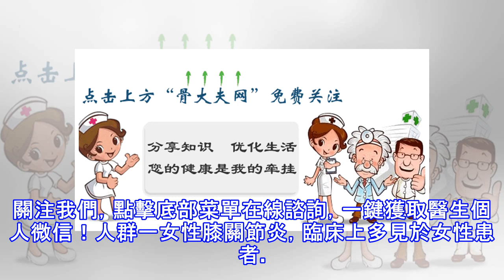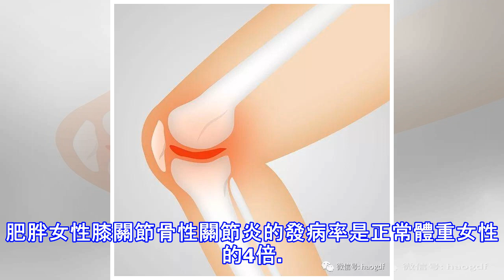你知道嗎？膝關節炎更「青睞」這8類人群！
關注我們，點擊底部菜單在線諮詢，一鍵獲取醫生個人微信！人群一女性膝關節炎，臨床上多見於女性患者。女性與男性比例約7:1，55歲以後女性患者明顯增多而且其所患骨關節炎的程度也較為嚴重，因此有人認為內源性雌激素的減少可能是骨關節炎的危險因素之一。人群二膝蓋受過傷專家提醒，韌帶、半月板損傷時應儘早治療，因為膝關節中韌帶和半月板如果受到損傷，會造成膝關節不穩定，易造成關節軟骨的磨損。人群三腿部畸形關節處於正常位置時，受力是均勻的。若一旦出現畸形（先天性或外傷性的），例如膝關節的內翻畸形（Ｏ形腿）、外翻畸形（Ｘ形腿）引起關節面對合不良，可造成關節軟骨的損傷。人群四體重超標超重肥胖造成膝關節受力改變，體重...